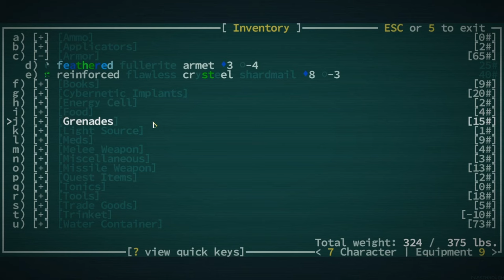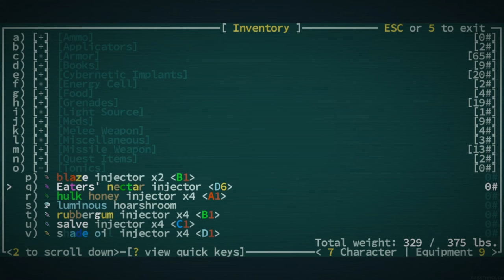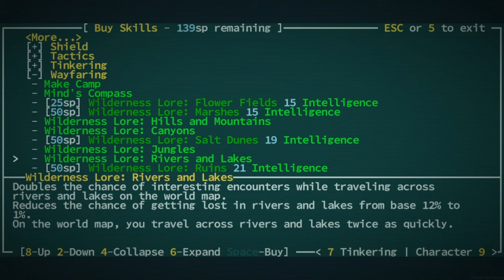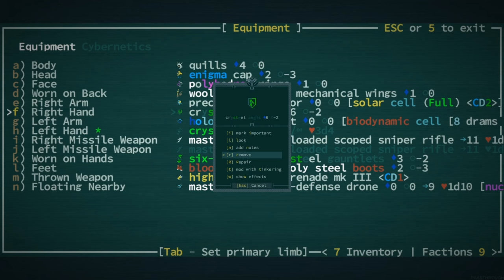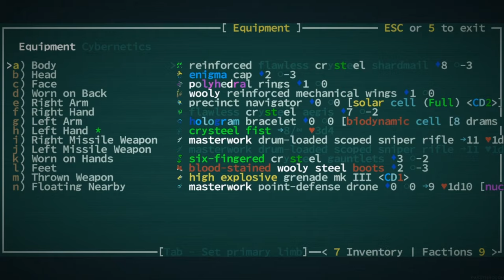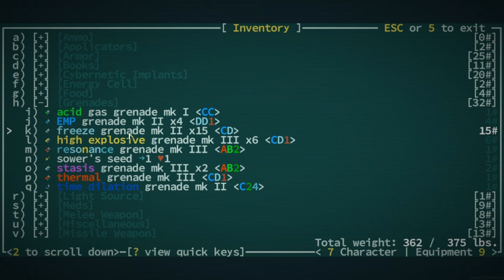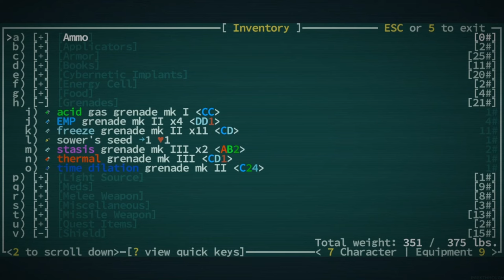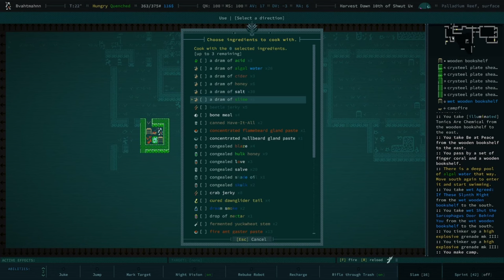Clam Hoppin' - Qud Buds - Gaelen - A Caves of Qud Series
00:00 - Prepping to hop
00:30 - hop!
15:00 - NOPE!
17:01 - hop!
18:34 - hop!
19:54 - hop!
25:04 - oh lawd